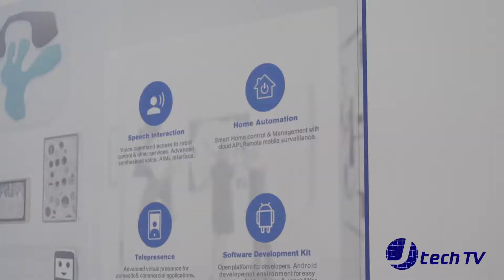Amy Robotics Intelligent Amy Robot at CES 2018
Interview with Rachel Qiu on the Amy Robotic Intelligent Amy Robot at CES 2018.

Host: James Valle
Director & Producer: Mark L. Valle
Cameraman: Mark L. Valle
Edited by: Mark L. Valle
Filmed with a Panasonic Lumix GH3
J Technology, Inc. 2018
J Tech TV 2018